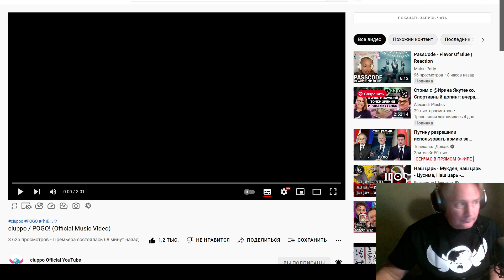cluppo / POGO! — Kobato predicts the war?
Tell me what you think about the meaning of the new cluppo song!

Miku says in her today's twit:

"POGO!" has a lot of meaning song po.
It's full of my feelings po!
Come check it out po!
Listen and See po!🕊🌏❤️

The anime I recommend in this video: Asura Crying'
The music from that anime is by angela: